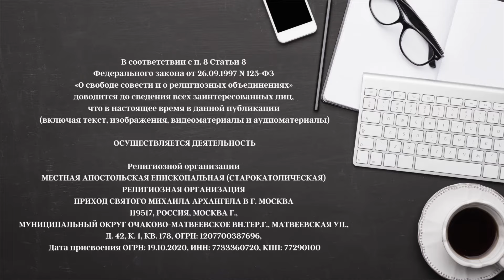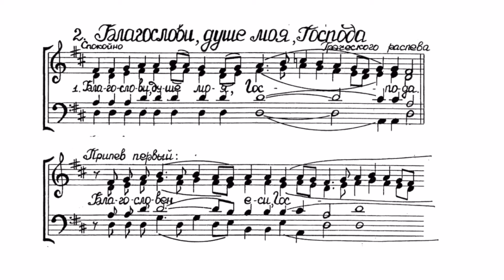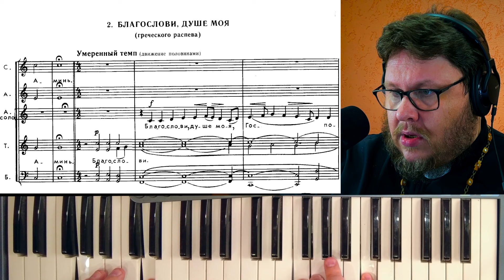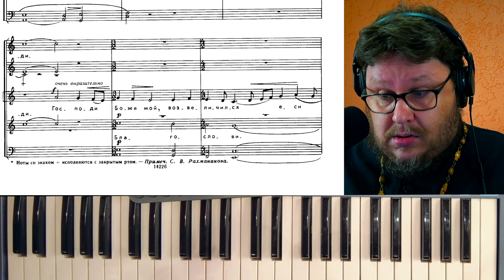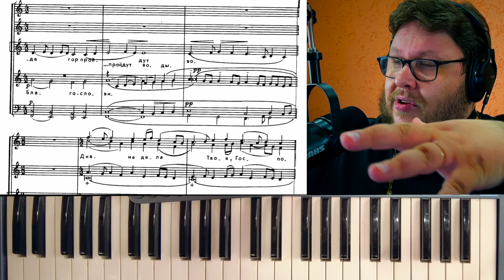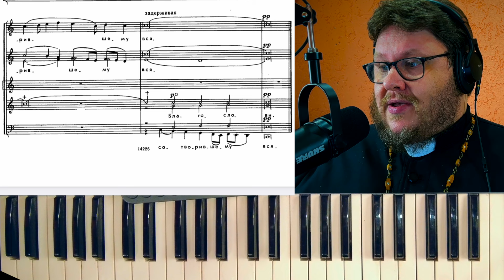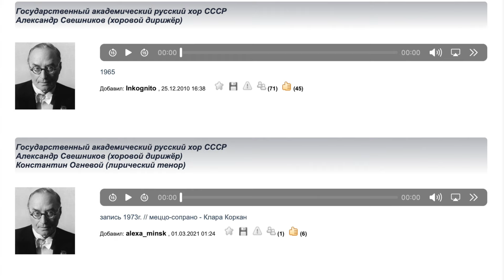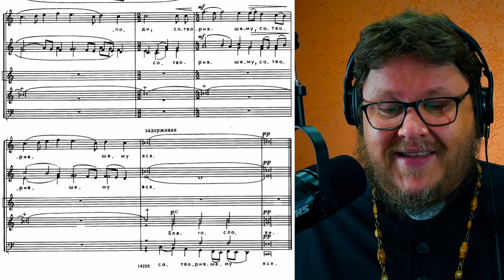Рахманинов. Всенощное бдение. Благослови, душе моя, Господа. Музлит-ра с Павлом Бегичевым. Урок 6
Продолжаем цикл уроков о «Всенощном бдении» Сергея Васильевича Рахманинова. Сегодня второй номер «Благослови, душе моя, Господа». Слушаем, разбираем, наслаждаемся.

00:00 — Вступление
02:18 — Вечерня, первая молитва Всенощной
06:25 — Второй номер во «Всенощной» Рахманинова
13:14 — Замысел и музыкальный материал
30:11 — Дирижёрские и хоровые трудности
33:32 — Субъективный рейтинг исполнителей
50:23 — Что дальше?

Пожертвовать, поддержать служение, поблагодарить:
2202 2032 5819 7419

Адреса для пожертвований в криптовалюте:

USDT TRC20
TJgp8rWvrWoJmX341raX59bUH5rTr262KM

DOGE
D9Ed4dzE64tYZPrd2YaEFuiy3oBfckUzQj

что в настоящее время в данной публикации (включая текст, изображения, видеоматериалы и аудиоматераилы)

ОСУЩЕСТВЛЯЕТСЯ ДЕЯТЕЛЬНОСТЬ

119517, РОССИЯ, МОСКВА Г., МУНИЦИПАЛЬНЫЙ ОКРУГ ОЧАКОВО-МАТВЕЕВСКОЕ ВН.ТЕР.Г., МАТВЕЕВСКАЯ УЛ., Д. 42, К. 1, КВ. 178, ОГРН: 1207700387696